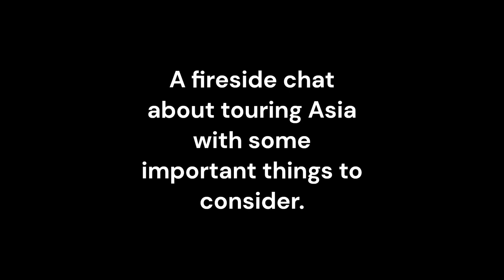Thailand and Malaysia travel tips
Just some things I learnt about traveling in Thailand and Malaysia, ask questions and I will help if I can.